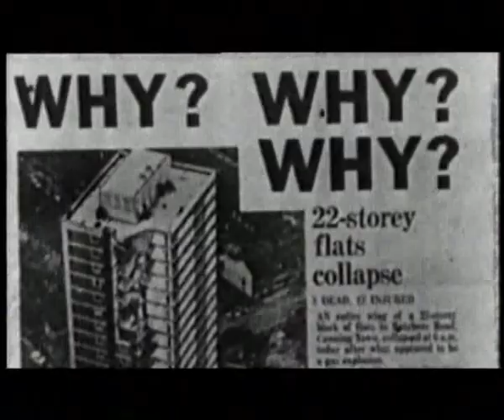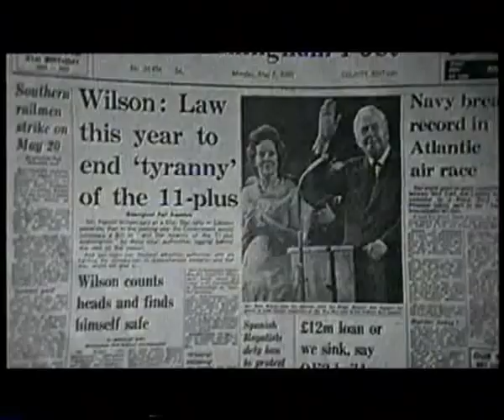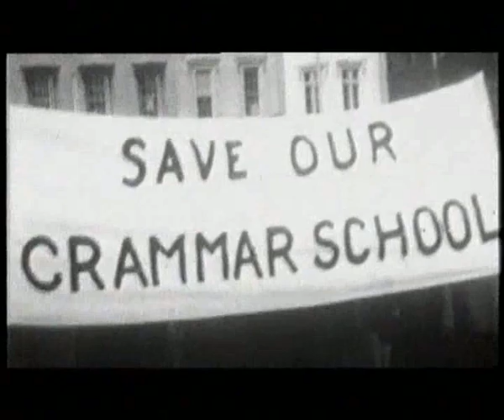BBC - Why I Hate The Sixties (2004) [part3 of 6]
BBC documentary featuring the dark reality of the "iconic" 1960s which is rarely mentioned. It was a disastrous decade for Britain in terms of art, architecture, the commercialisation of culture, race relations, education and transport among many other things. Contributors include David Aaronovitch,  Mike Phillips, Christine Odone, Terry Eagleton, Peter Hitchens and Peter Obourne.